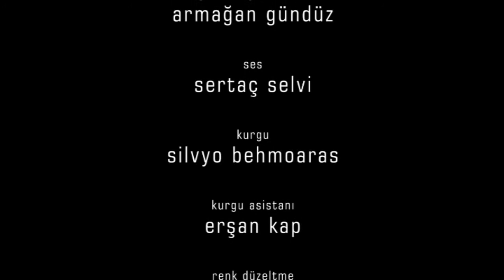Derin 2014 - Ödüllü Kısa Film - Sürpriz Sonlu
Ercan Kesal
Sevinç Üçok